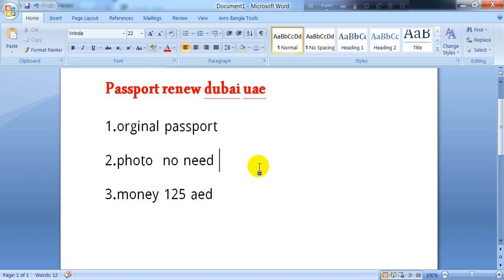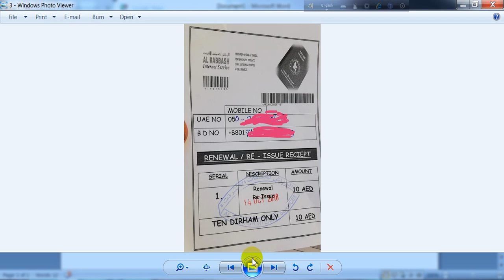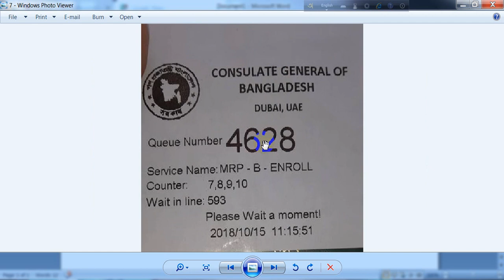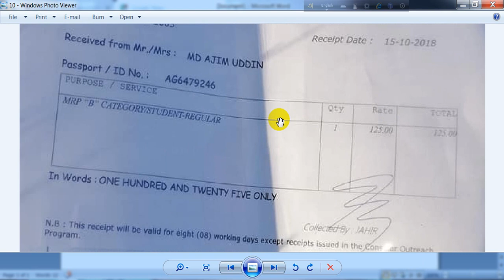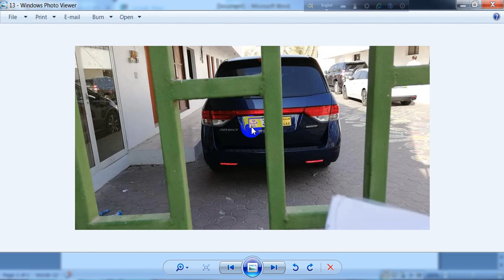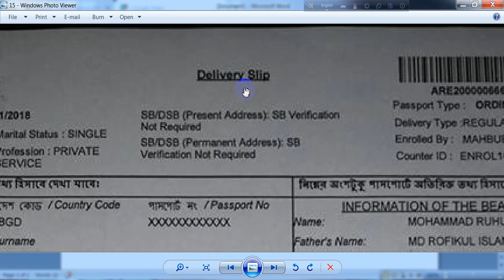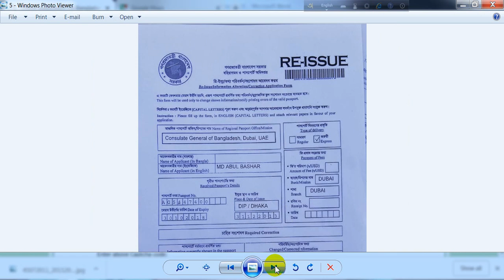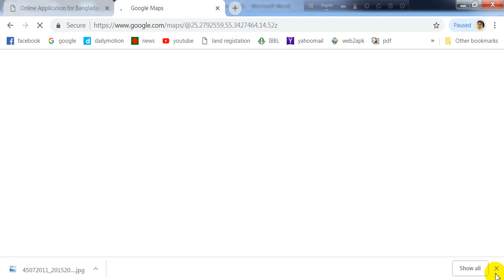ডুবাইতে পাসপোর্ট রিনিউ কি ভাবে করবেন bangladesh passport renew in dubai